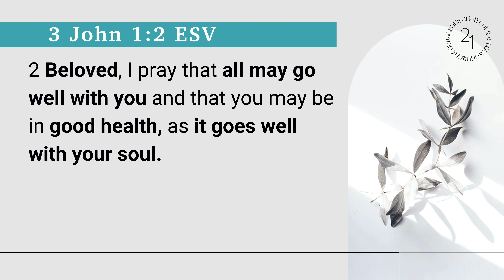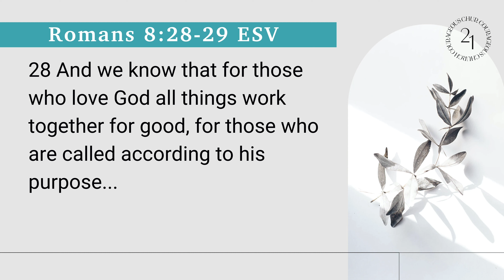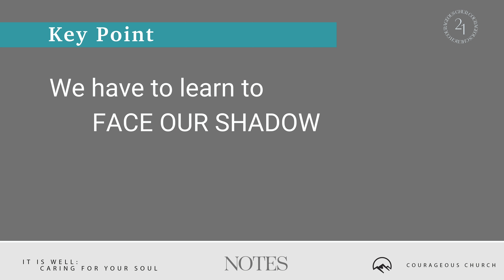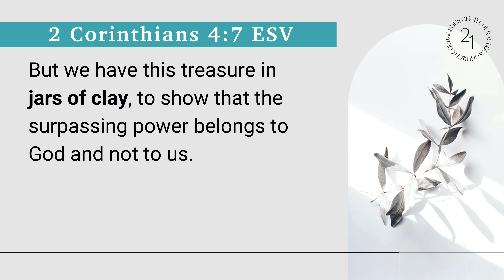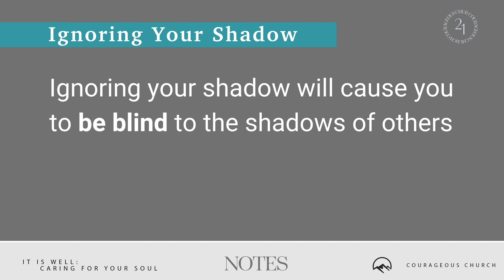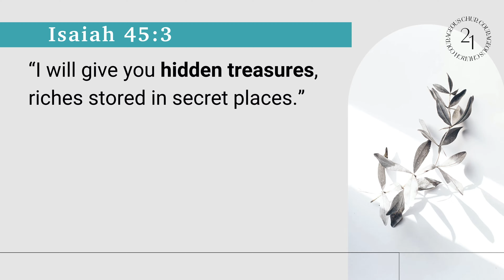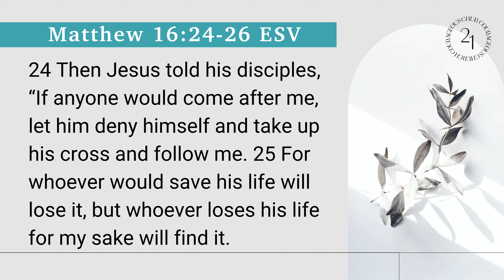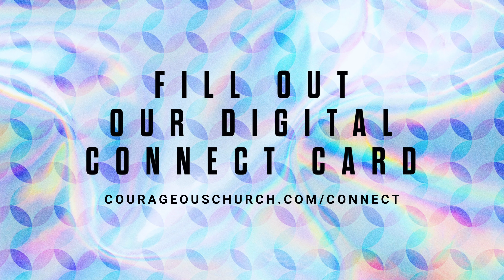It Is Well - Face Your Shadow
Courageous Church Online - March 14